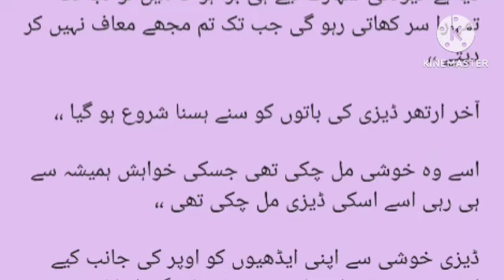Finally Dezi Accept Arther Love|Mad In Love S1 Episode 10|Romantic New Novels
Aj main lai ho apny cute cute sy readers ky liye apna favourite novel mad in love s1 ki episode 10 ko jesay pard kr ap sbko bohat maza any wala hai bcoz dezi ny accpet kr lia ki wo arther ko love krti hai

Voice,,,,,,,(Malisha Rana)

Writer,,,,,,,(Malisha Rana)

Storyline,,

ارتھر مجھے کیوں تم یہاں لے کر آۓ کیوں میرا کسی اور چیز کے ساتھ ہونا تم سے برداشت نہیں ہو پاتا ںتاؤ مجھے